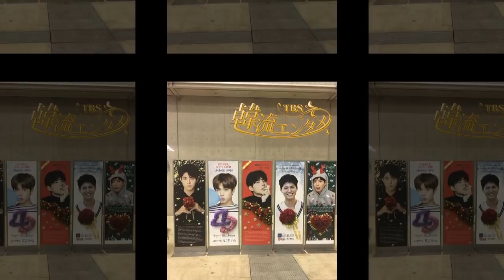[171224 ]God Bless Parkbogum Bogummy 박보검 Japanese